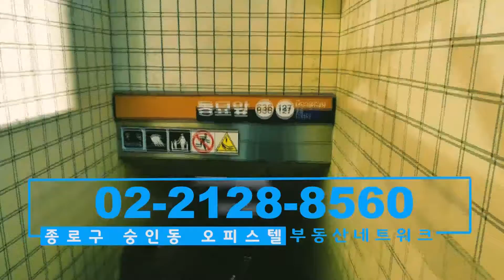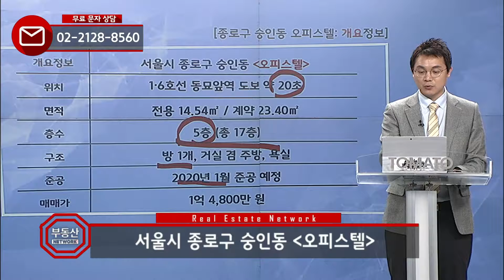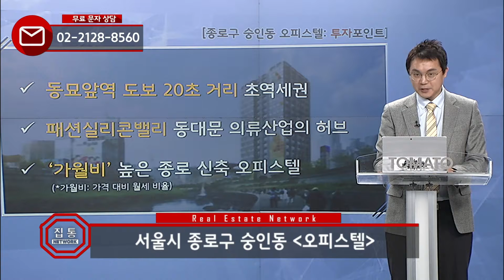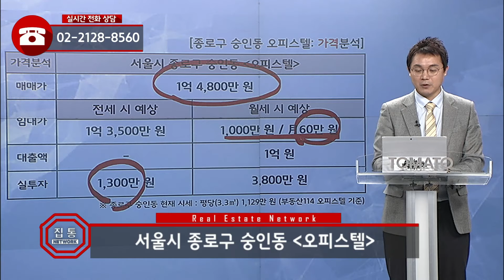부동산토마토TV 알토마토 rtomato 01/18(금) 부동산네트워크 : 1·6호선 동묘앞역 도보 약 20초 종로구 숭인동 오피스텔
신경철 부대표(U&S하우징)가 소개하는
종로구 숭인동 오피스텔